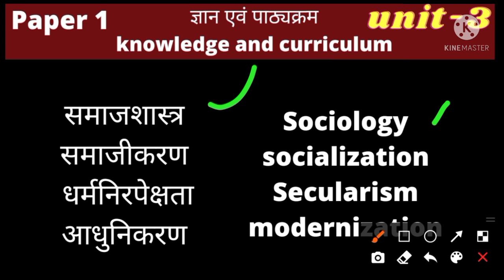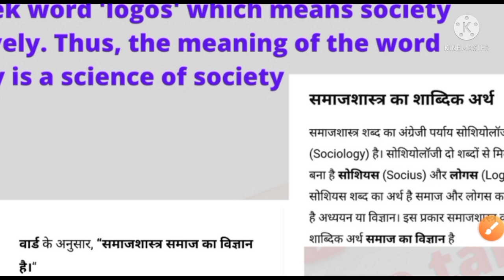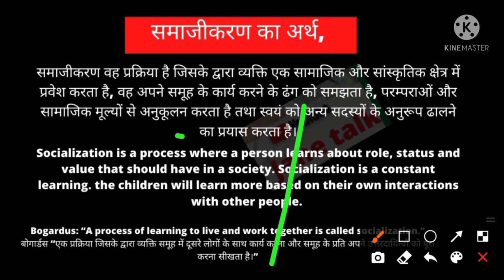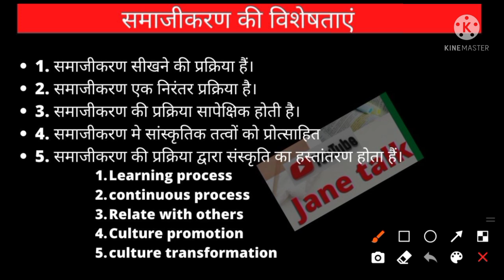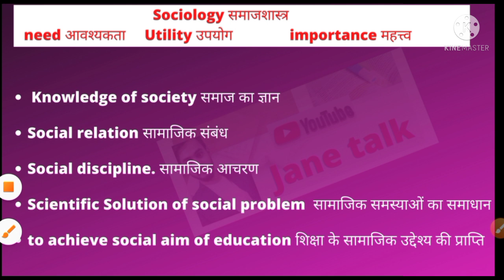Rmlau bed. समाजशास्त्र और समाजीकरण sociology and socialization ज्ञान पाठ्यक्रम के महत्वपूर्ण प्रश्न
part -2 video. (धर्मनिरपेक्षता और आधुनिकरण)